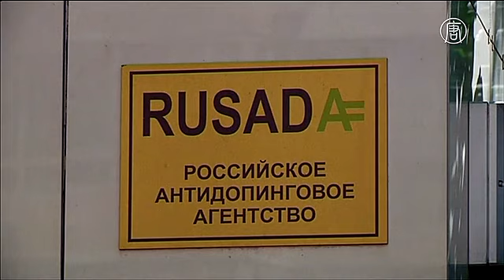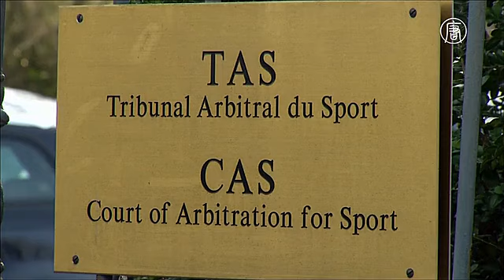12 российских гребцов не поедут на Олимпиаду в Рио (новости)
12 российских гребцов не поедут на Олимпиаду в Рио. Международная федерация гребли не допустила к участию в летней Олимпиаде трёх российских гребцов за употребление допинга. Это Анастасия Карабельщикова, Иван Подшивалов и Иван Баландин. Поскольку спортсменов невозможно заменить, на Олимпийских играх не смогут выступить ещё девять гребцов из их экипажей.

[Вениамин Бут, глава Федерации гребного спорта России]:
«Карабельщикова отстранена. Заменить её невозможно, и сразу уже восемь человек отстранились. Подшивалов и Баландин отстранены, заменить их невозможно. Значит, ещё как минимум четыре человека».

Карабельщикова и Подшивалов были уличены в употреблении допинга в прошлом, и уже отбыли дисквалификацию. Фамилия Баландина фигурирует в докладе Всемирного антидопингового агентства. Оно выявило, что спортсмен подменял свою положительную допинг-пробу на отрицательную.

Ранее ВАДА провело расследование и заявило, что в России существовала допинговая программа, поддерживаемая властями. После этого агентство рекомендовало МОК и международным спортивным федерациям не допускать российских атлетов к соревнованиям.

Однако МОК решил не отстранять всю сборную России от Олимпиады в Рио-де-Жанейро. Возможность участия каждого спортсмена будут рассматривать индивидуально международные спортивные федерации. Согласно требованием МОК, к Играм могут быть допущены атлеты, никогда не употреблявшие допинг.

После этих событий британская газета Daily Telegraph предположила, что олимпийская сборная России может сократится до 40 человек. Президент Федерации гребного спорта России Вениамин Бут даёт более оптимистичный прогноз.

«Мы как-то пытались посчитать, что при самом пессимистичном (прогнозе), человек 200».

По словам Бута, Федерация гребного спорта России намерена обжаловать запрет на участие в Играх для троих гребцов в Спортивном арбитражном суде в Лозанне.